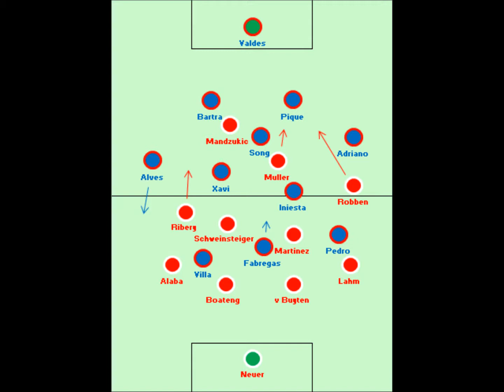Che Sudaka "Ya nunca me veras caer"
La cancion del grupo de Barcelona - Che Sudaka "Ya nunca me veras caer" (english: You'll never see me falling down, again; polish: Już nigdy więcej nie zobaczysz mnie upadającego). Zdjęcia pochodzą z półfinałowego meczu ligi mistrzów Barcelona - Bayern 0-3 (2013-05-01) oraz z koncertów zespołu, w tym z festiwalu w Sziget, gdzie wokalista wystapił w koszulce piłkarskiej reprezentacji Polski (którą dostał na polskiej premierze płyty "10": )